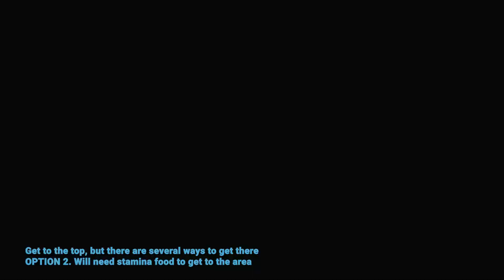Clues to the Sky Zelda Tears of the Kingdom Full Quest Guide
Clues to the Sky Zelda Tears of the Kingdom Full Quest Guide video. Full Quest Guide Clues to the Sky Zelda Tears of the Kingdom guide & locations. Here you can see where to find Clues to the Sky Zelda Tears of the Kingdom

00:00 Teleport back
00:12 Hide and listen for secret location
01:07 Find the king
02:30 Talk to Sidon
02:58 Get to the top, but there are several ways to get there OPTION 1. Run from nearby shrine and search for falling rocks, use reverse time on them
03:59 Get to the top, but there are several ways to get there OPTION 2. Will need stamina food to get to the area
04:56 Solve Droplet Riddle

The Legend of Zelda Tears of the Kingdom / Zelda TotK is an action-adventure game developed and published by Nintendo.